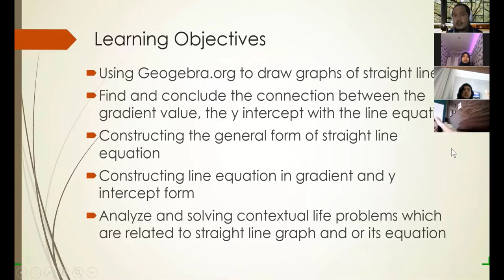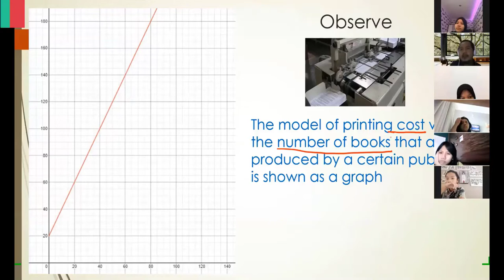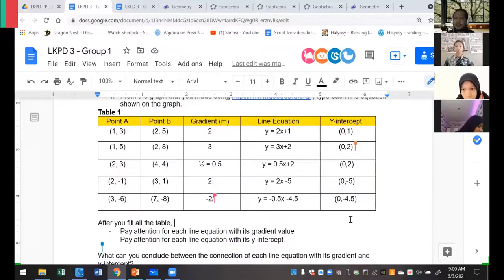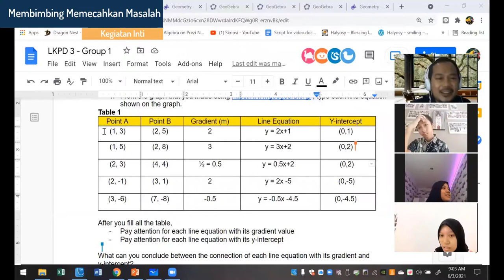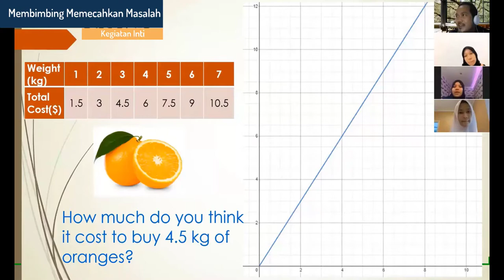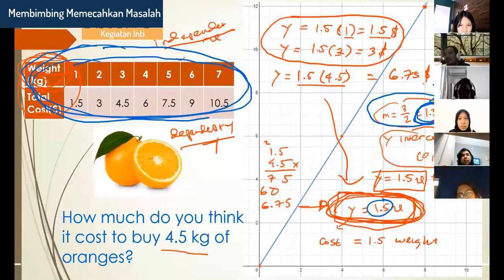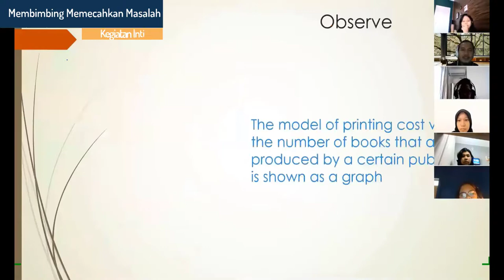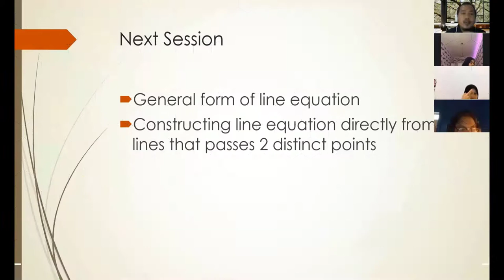PPG Daljab Angkatan 1 UPI - PPL 3 - Matematika - Persamaan Garis Lurus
Special thanks to the original opening music by Adolf Henry Uniwaly